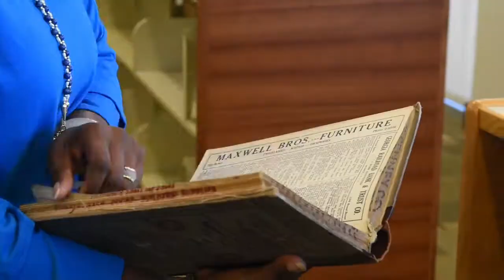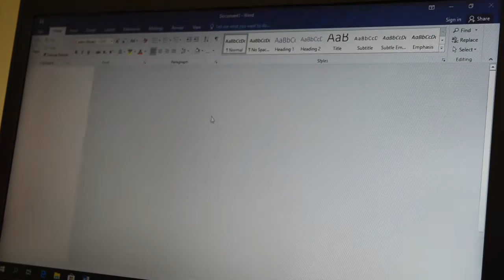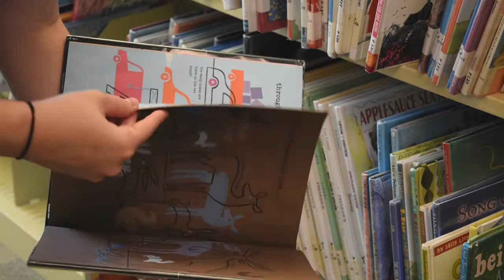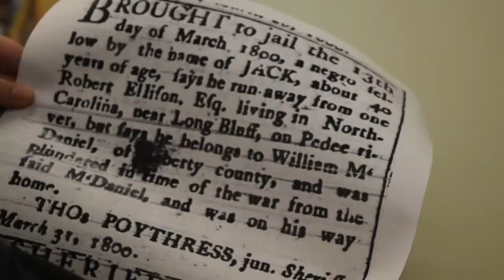Why are libraries important?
Listen to some of our patron testimonies from the Augusta Richmond County Public Library. Learn why our library is an important part of the Augusta community.